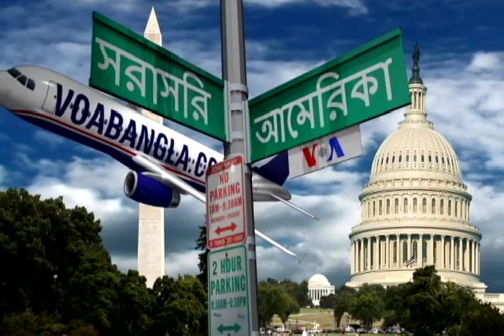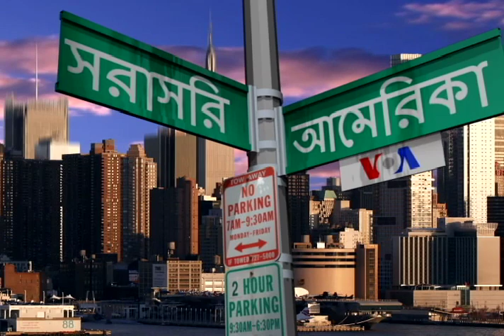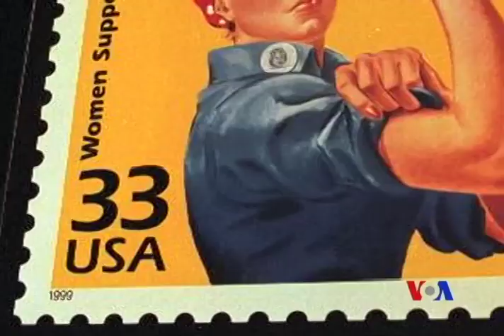Shahbag Movement stirs International Opinion